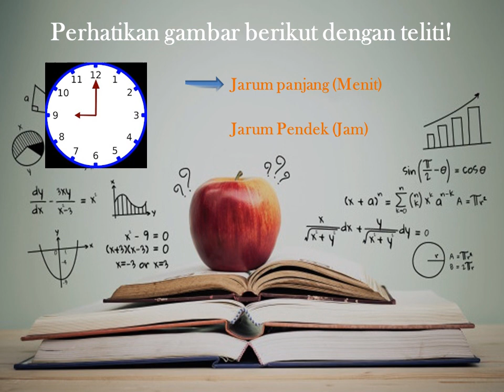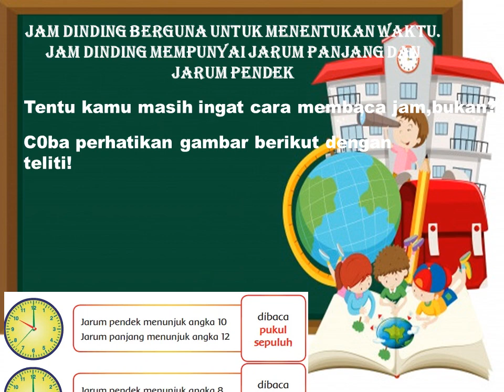Video pembelajaran kelas 2 tema 8